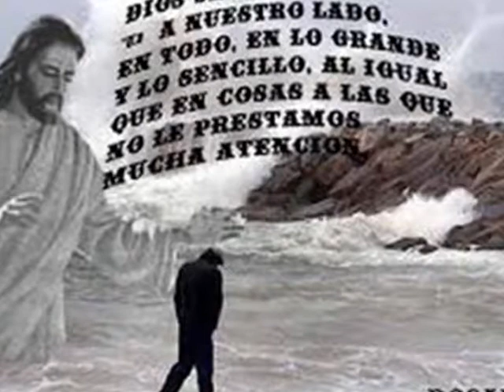ACUERDATE DE DIOS GRUPO ASIS